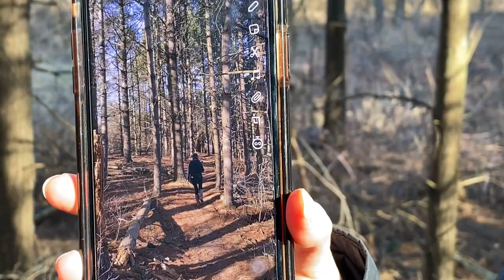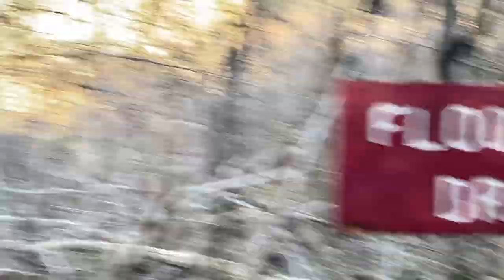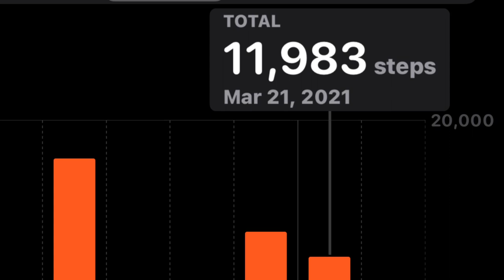Hiking in the woods, 10,000 steps fitness challenge!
Angelique and I spent a relaxing, ASMR day, hiking in the woods.  We completed our 10,000 steps a day fitness challenge and are looking forward to many more hikes this summer.

Busko
N8M 2Y1

Busko
N8M 2Y1